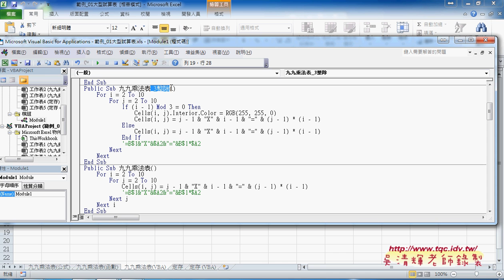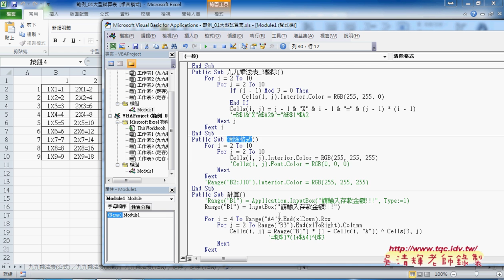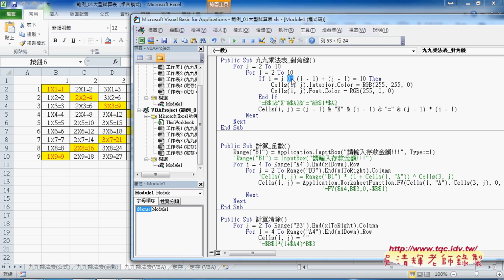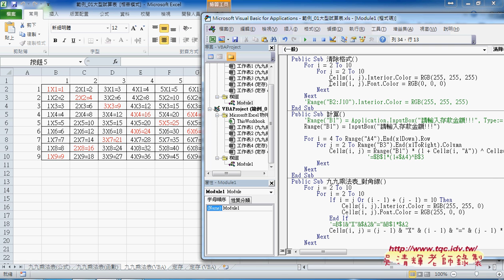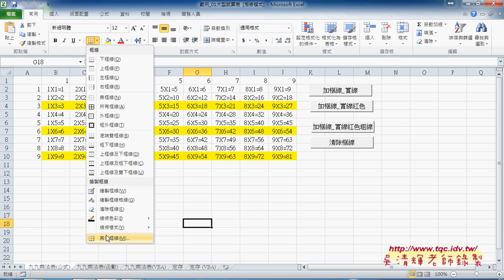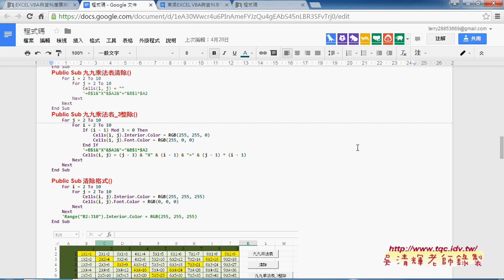03 能被3整除與對角線變換格式與清除格式